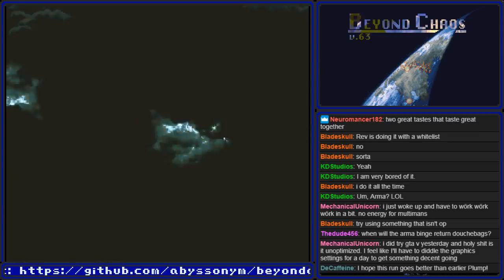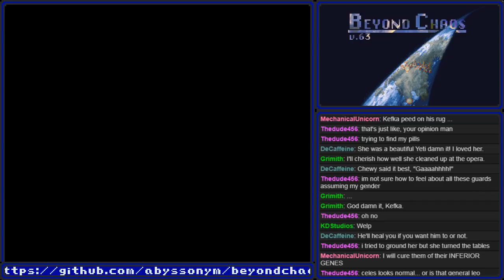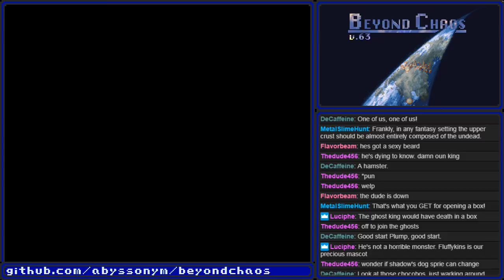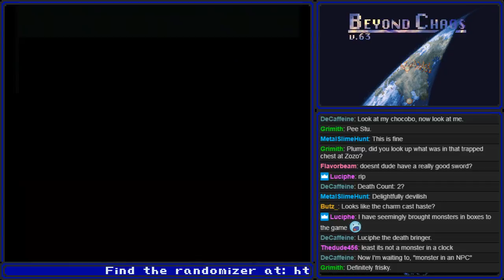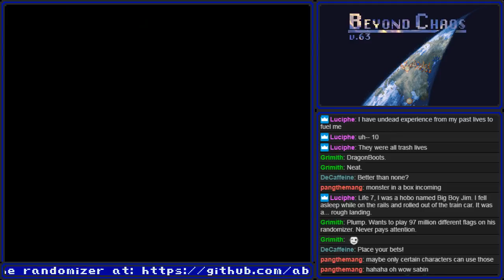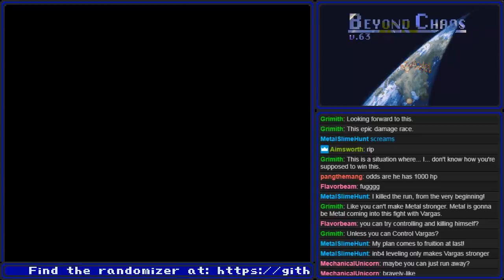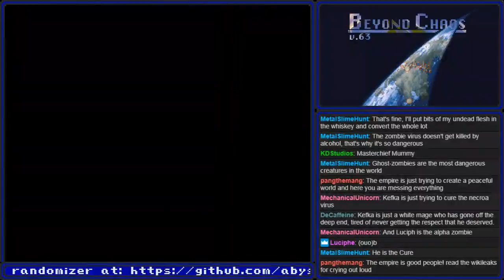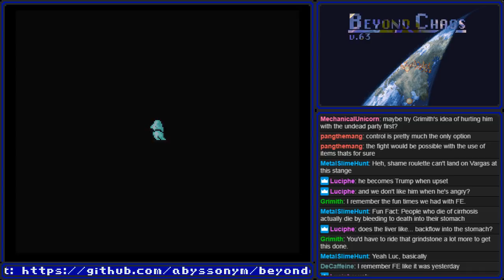FFVI Beyond Chaos [Undead Empire]